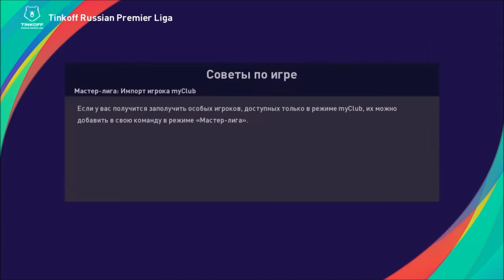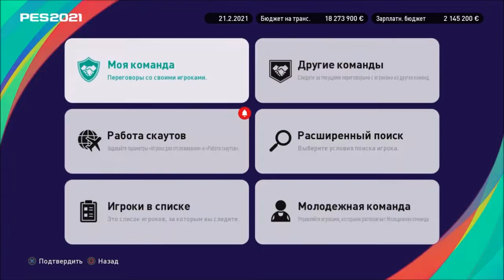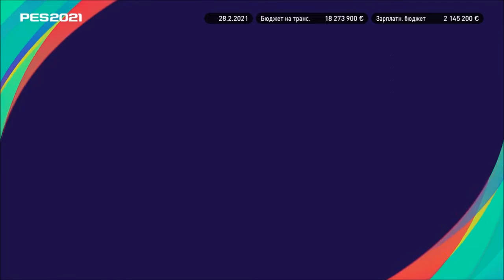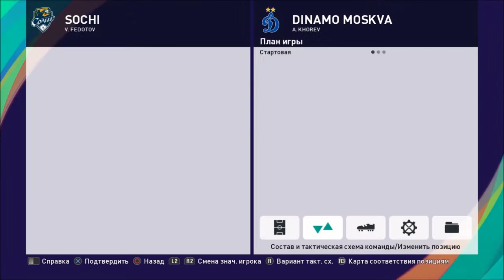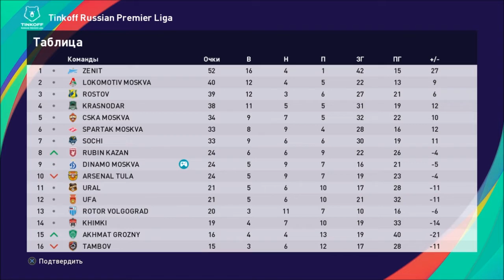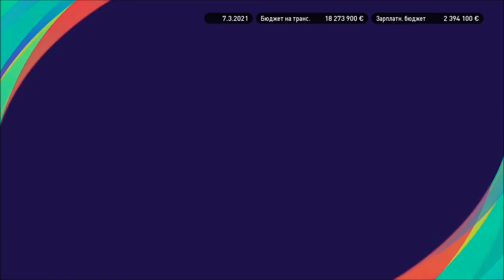КАРЬЕРА ЗА ТРЕНЕРА #7 l PES 2021